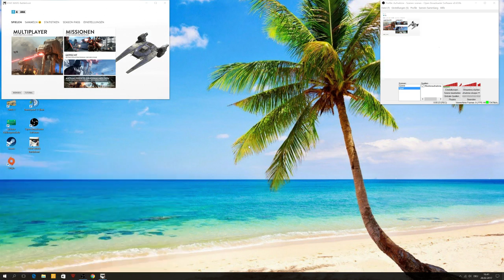Star wars battlefront